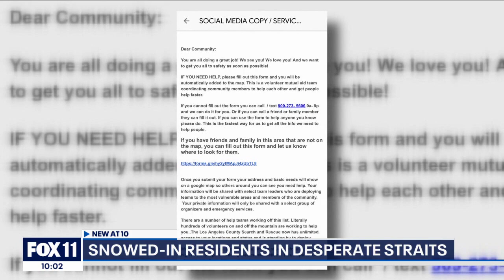Snowed-in mountain residents desperate for rescue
San Bernardino County Fire has confirmed at least two people have been found dead in the mountains, both of whom were in hospice care. But one community member says she worries there may be more.